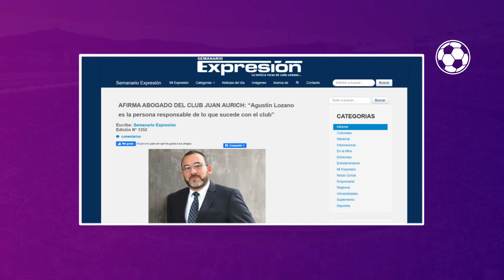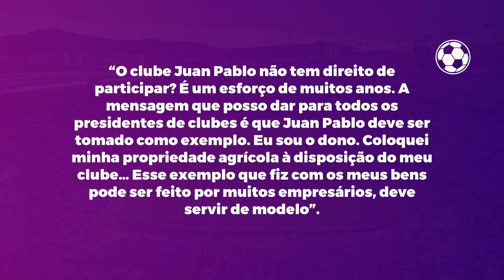O polêmico “time do Papa” no Peru | GOL DE CANELA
Na modesta segunda divisão peruana, um clube recém promovido tem chamado muito atenção dentro e fora de campo.

Fundado há menos de 10 anos, o pequeno Juan Pablo II, além dos resultados expressivos na atual temporada, que até o colocam como forte candidato ao acesso, tem nos bastidores uma relação muito próxima com a presidência da Federação Peruana. E é isso que tem causado várias críticas..

No vídeo de hoje, o Gol de Canela conta toda a história por trás dessa polêmica.